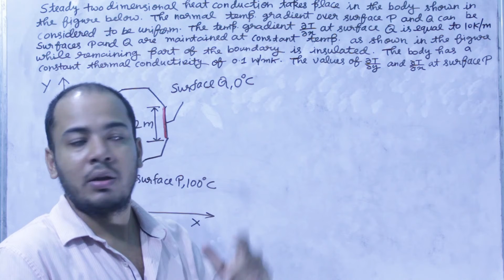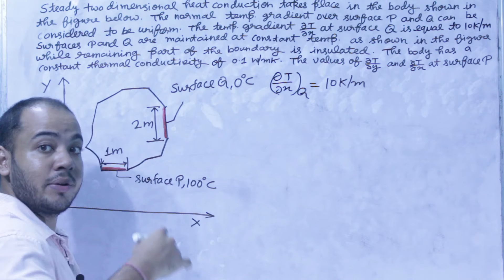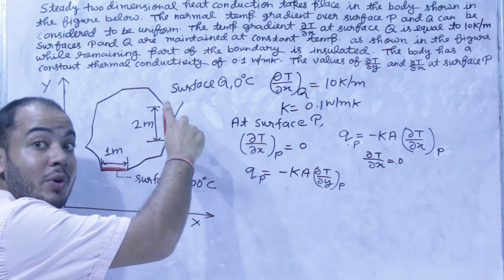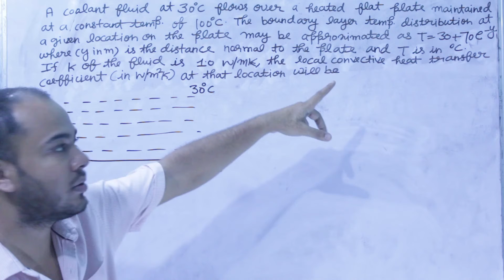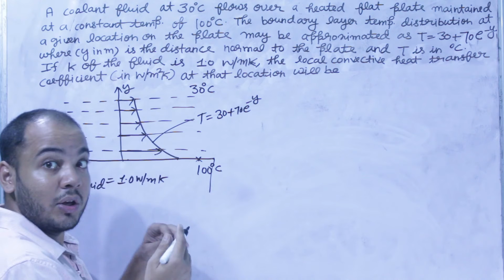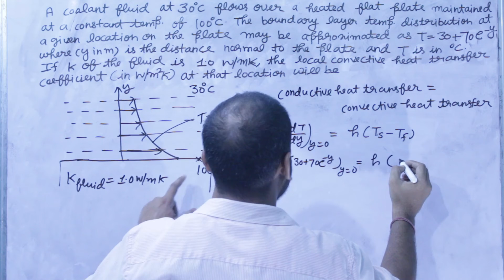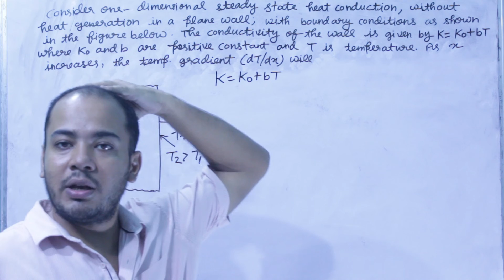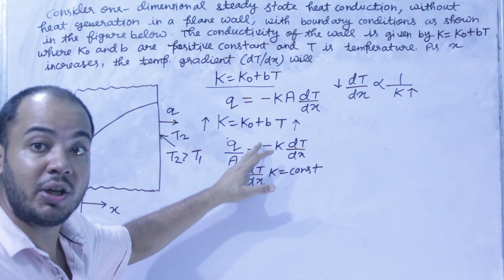GATE Previous Years Questions ll GATE 1987 to 2021 ll Conduction ll Heat Transfer ll Hindi ll Diwan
This Lecture is useful for all Mechanical Engineering Students who is preparing for GATE  2022 , ESE 2022,  PSU exams and All government engineering exams.
In this Lecture I have covered  Conduction questions of previous years.

gate_me
gate_mechanical
gate
psu
ese2022
ese
government exams
ssc je
diwan singh chauhan
hindi
gate previous years questions
heat transfer
conduction
gate1987 to 2021
mechanical engineering
mechanical engineering question paper
gate2008
gate2009
gate2013
gate2014